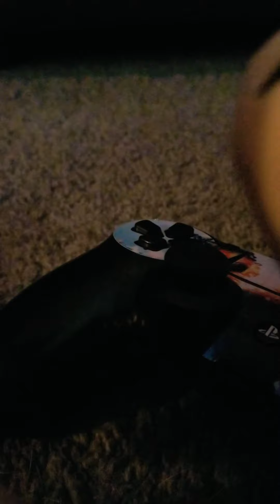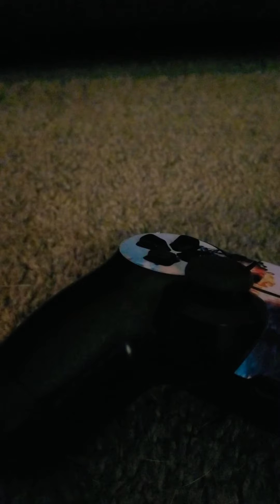Battle of the consoles